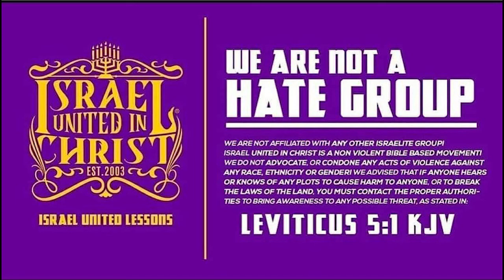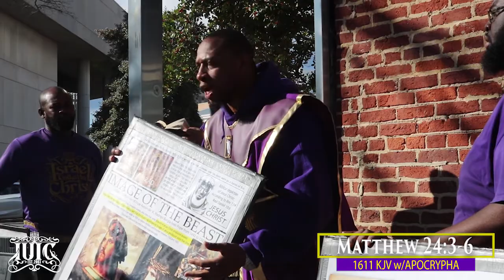The Israelites: Make Haste, Destruction is Coming!